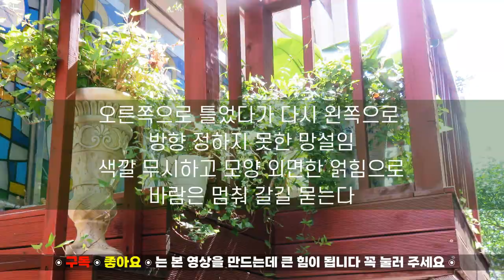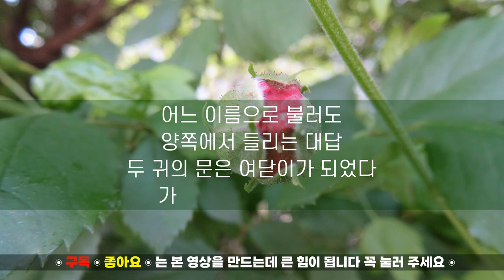오늘의 시 | 이오장 시인의 시 "갈등"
|▶뭉클한 감동을 주는 감성시집 김대응 시집 「뭉클」 교보문고에서 만날 수 있습니다 ☞
2. 김대응 제4시집 「뭉클」 청어출판사 | 네이버블로그(1)☞
3. 김대응 제4시집 「뭉클」 청어출판사 | 네이버블로그(2)☞
4. 김대응 제1시집 「너에게로 가는 마음의 기차」 문학공원☞
5. 김대응 제2시집 「폭풍속의 기도」 채운재☞
김대응
6. 제3시집 「나,여기 있어요」 월간문학출판부☞